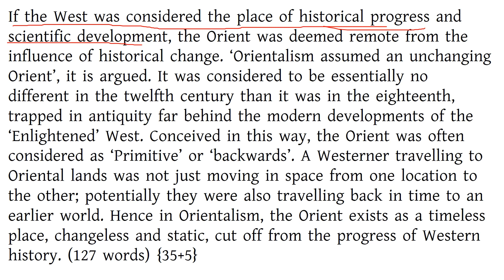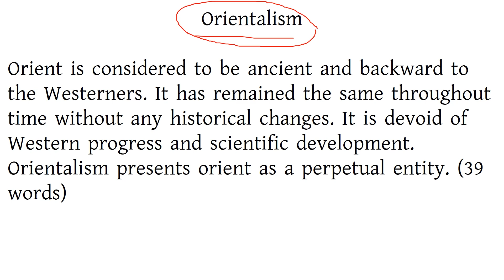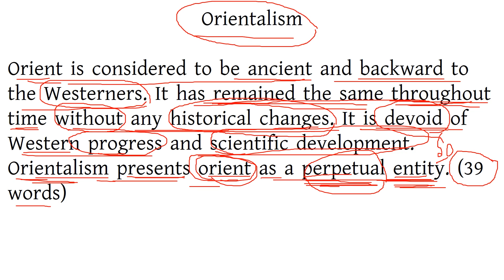WBCS MAINS 2020 COMPULSORY ENGLISH-PRECIS WRITING-SOLVED ENGLISH QUESTION PAPER-WBCS,PSC MISC,CLERK